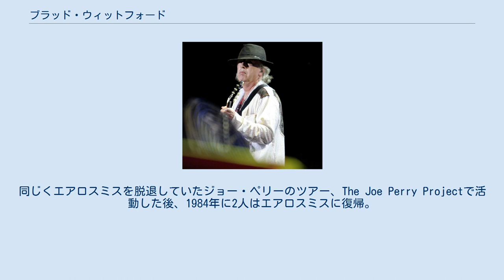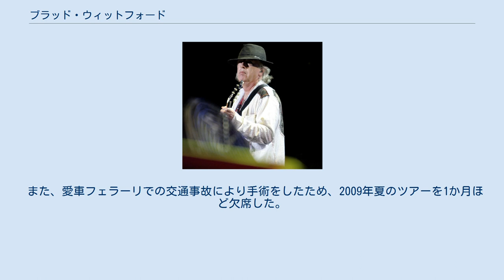ブラッド・ウィットフォード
ブラッド・ウィットフォード（Bradley Ernest Whitford 1952年2月23日 - ）は、アメリカのロックバンド・エアロスミスのメンバーで、リズムギターを担当。
 1970年に高校を卒業後、バークリー音楽大学に進学。
地元のバンドに参加するようになり、1971年にレイモンド・タバーノの代わりにエアロスミスに加入した。
その後、エアロスミスは1970年代に最も成功したバンドの1つとなったが、1970年代終わりにその成功は次第に小さなものとなり、1981年に脱退してデレク・セント・ホルムズとのコンビで活動を始めたが、アルバムを1枚出したのみで解散した。
同じくエアロスミスを脱退していたジョー・ペリーのツアー、The Joe Perry Projectで活動した後、1984年に2人はエアロスミスに復帰。
その後、アルコール依存症からの治療を続けながらメンバーとして活動を続けた。
 1994年のアジアツアーの途中で、家族の病気で一時ツアーを離脱した。
 ジョーからは「俺よりギターが上手い」と信頼を寄せられている。
 また、愛車フェラーリでの交通事故により手術をしたため、2009年夏のツアーを1か月ほど欠席した。